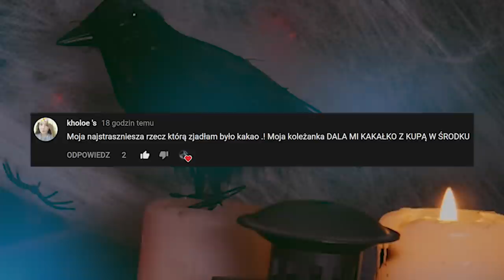PROJEKT HALLOWEEN #6 | VooDoo Doktor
6. dnia Projektu Halloween zamieniłam dla Was w VooDoo Dokrota, szalonego szamana